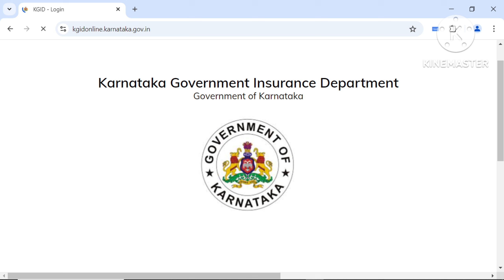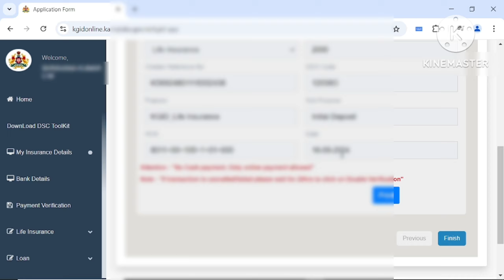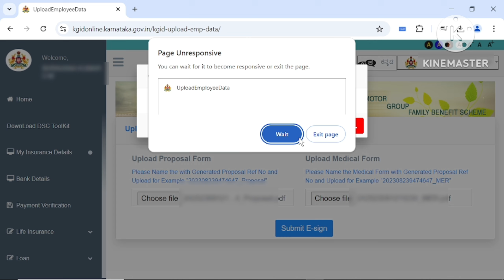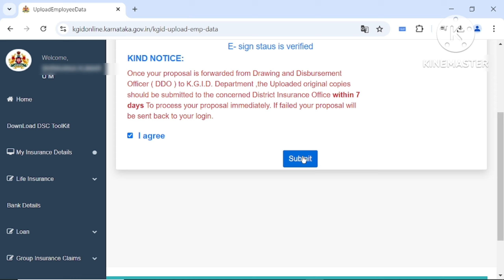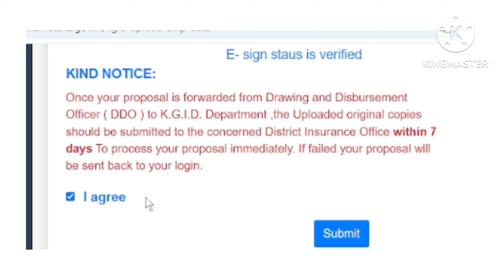how to upload proposal form and medical form in kgid website| submit e signature | kgid final submit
Hi.. in this video I explained about how to upload scanned copy of proposal form and medical form in kgid website. I also explained about how to submit e signature with adhaar.